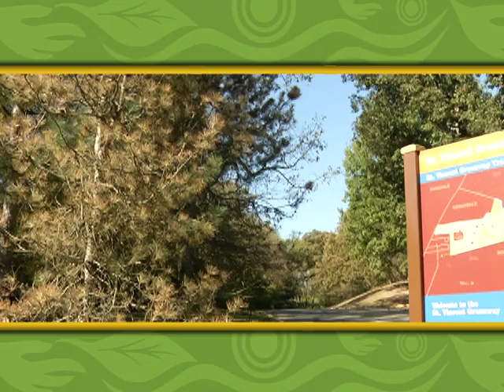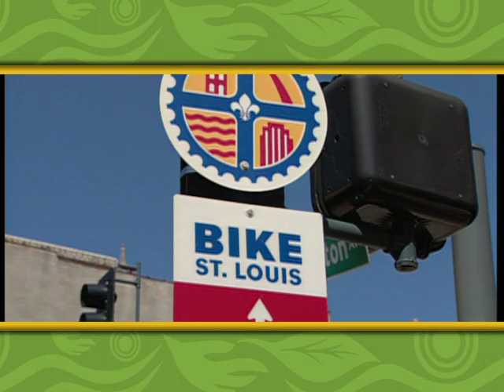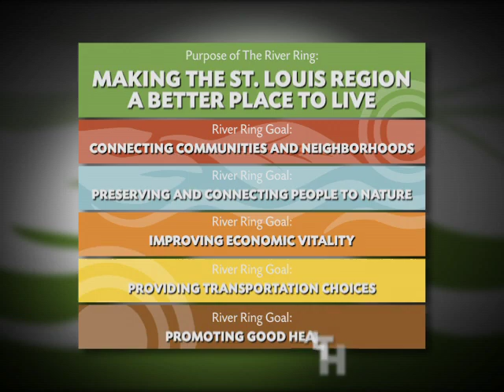Great Rivers Greenway Anniversary Celebration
Vector Communications worked with the Great Rivers Greenway District to launch its updated strategic plan and celebrate the 10th Anniversary of the district. The video was produced and aired in front of more than 300 GRG supporters, on November 15, 2010.